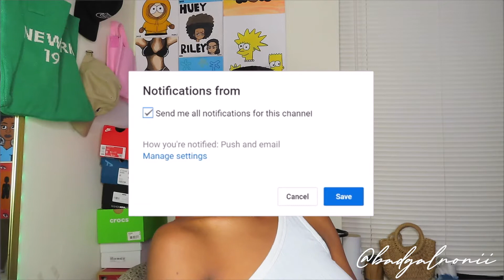my old skool r&b playlist 22' + dru hill, aaliyah, janet, erykah, etc | dakidnonii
aye fam, you enjoyed the video ? wanna get notified for my next drop ? the bell is in ya face ! love you & stay safe !

✰ age : 18
✰ birthday : february 13
✰ from : georgia
✰ editing software : final cut pro
✰ camera : canon powershot sx740